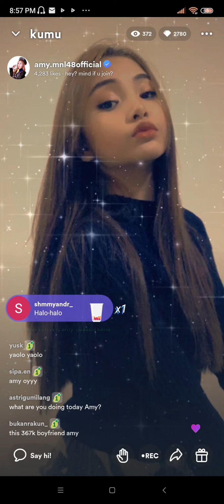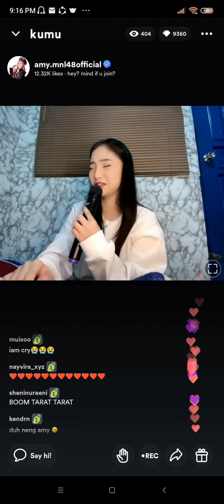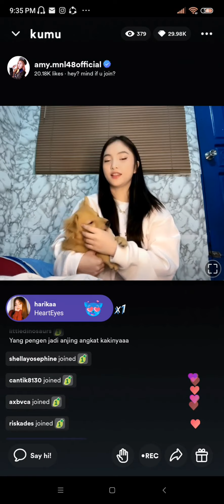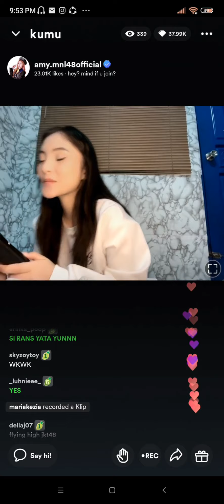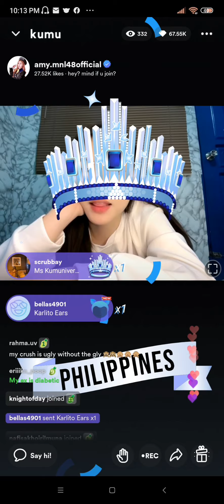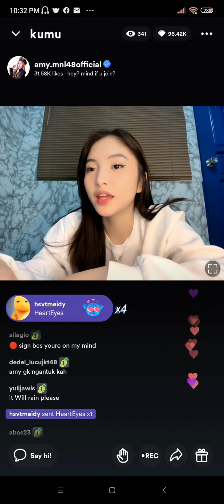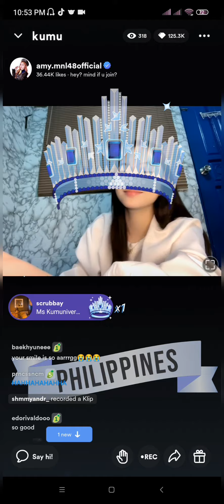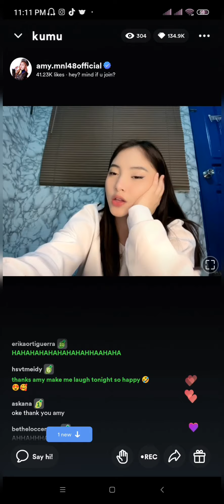MNL48 Amy Kumu Live [ November 06, 2022 ]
Follow MNL48 Amy 🐷